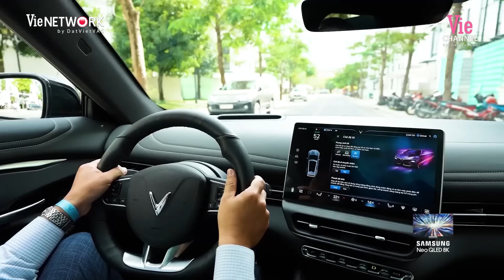Don't Care, Nanon rap tiếng Thái “dính như keo” trong phần trình diễn của đội Isaac ANH TRAI SAY HI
Don't Care - Nanon rap tiếng Thái “dính như keo” trong phần trình của team Isaac | ANH TRAI "SAY HI"